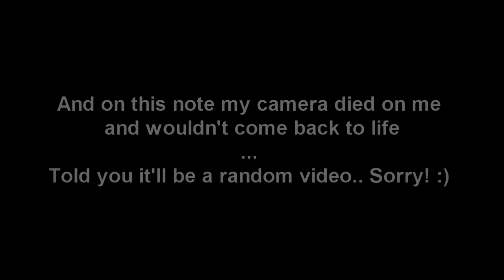New Mics Test Rodes to Randomness *Sy Masha* :)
Hello! :D Please don't be upset that this video is a bit too relaxed and lacks preparation, I made it on the spot :) I am working on new videos right now and I hope .